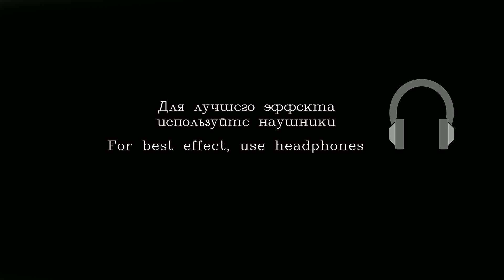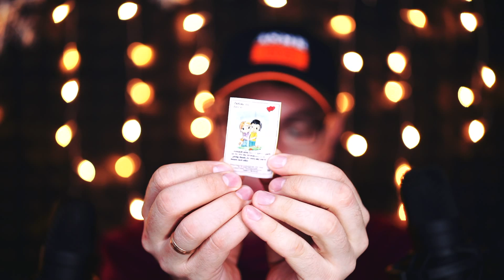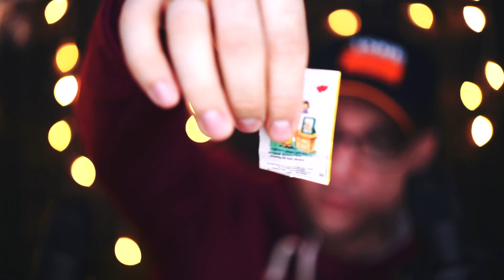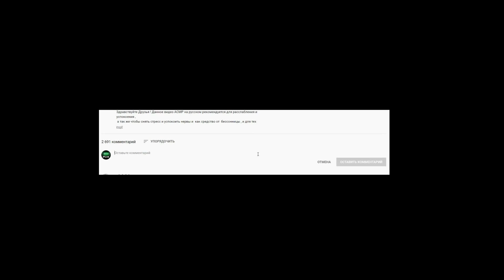АСМР Звуки Рта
Привет Друзья ! В детстве мама говорила не чавкать =) так и не смог заставить себя, но немного слышно звуки жевания жвачки =) Надеюсь это не перебор, сегодня посмотрим жвачки Love IS помните такие были ? Вкууусные и с прикольными вкладышами ! Приятного аппетита, ой просмотра конечно же )

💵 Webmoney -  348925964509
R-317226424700